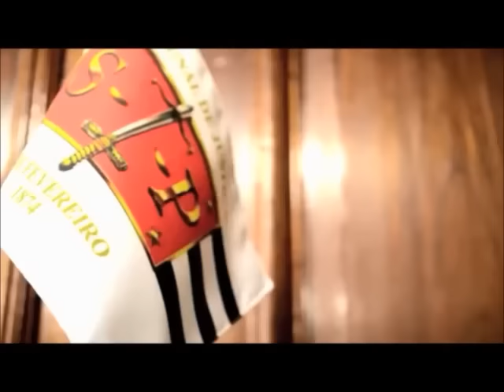Homenagem do Órgão Especial ao presidente José Renato Nalini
Órgão Especial homenageia presidente do TJSP, desembargador José Renato Nalini, e integrantes do Conselho na última sessão da gestão, em 16/12/2015.